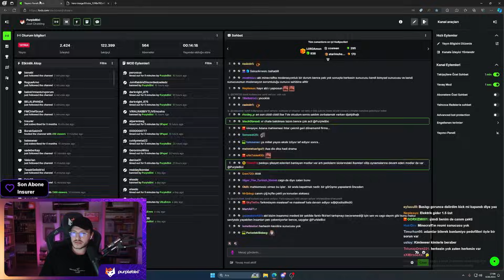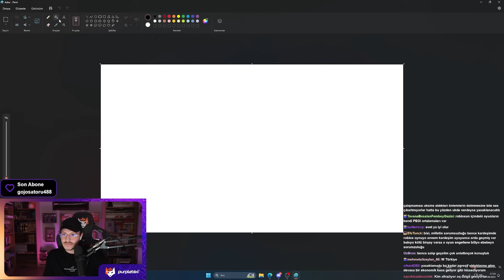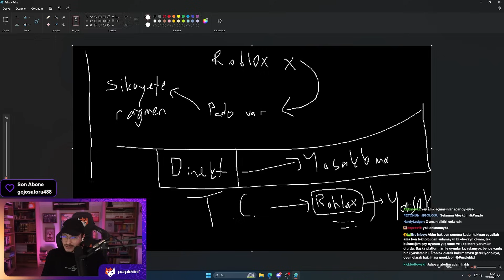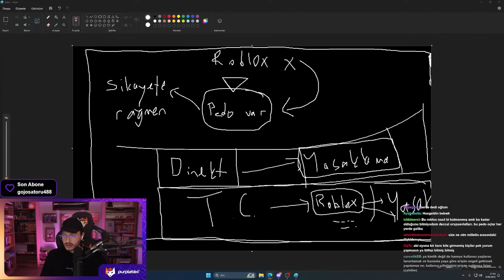ROBLOX NEDEN KAPATILDI!!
Purplebixi canlı yayında ROBLOX un kapatılmasıyla alakalı konuşuyor.

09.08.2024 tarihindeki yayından